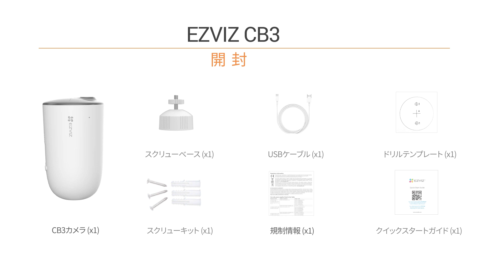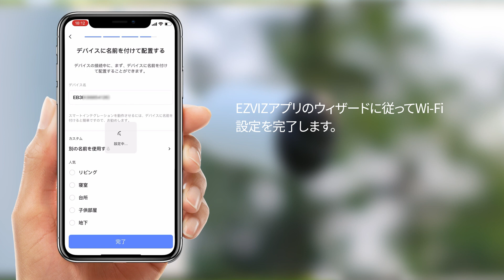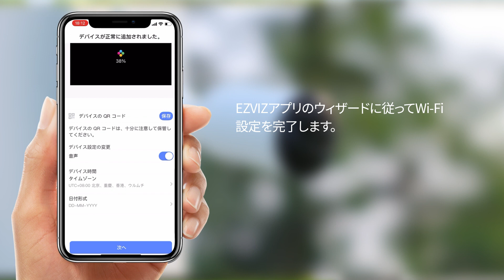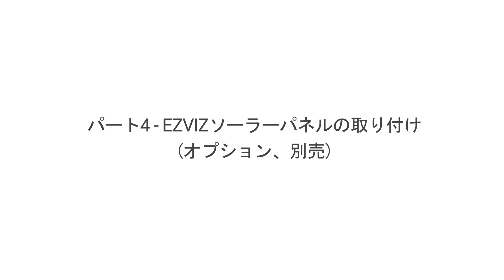EZVIZ EB3＆CB3使用ガイド